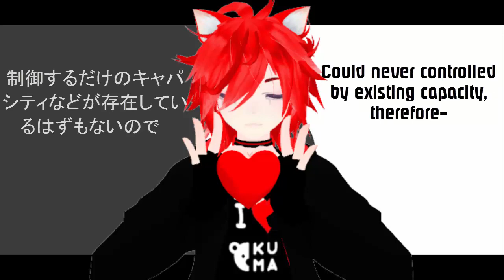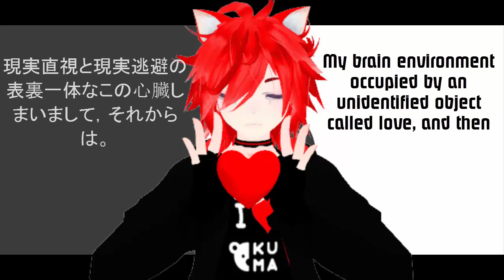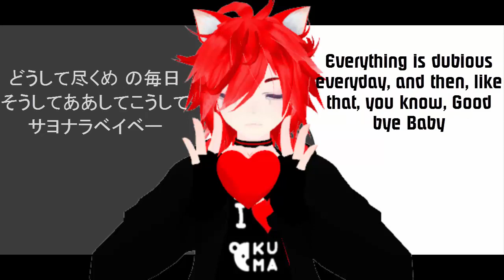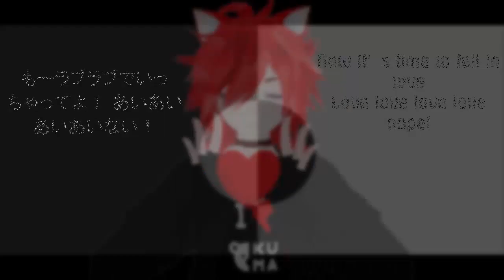【UTAUカバー 】Two Faced Lovers [ AKANO KUMAあかのくま ]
เจอกันอีกเเล้วนะ! ก็เพลงมันเร็วอาจจะฟังไม่รู้เรื่องหน่อยนะ ;P
and i just wanna say Rest In Peace Wowaka

【VB】

【UST+】

【Japanese Lyric】

【English Lyric】